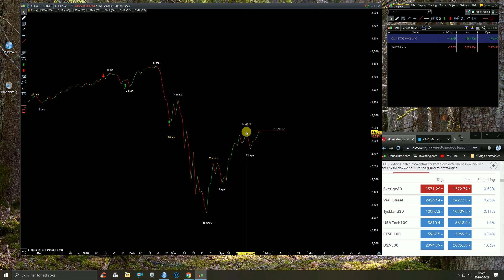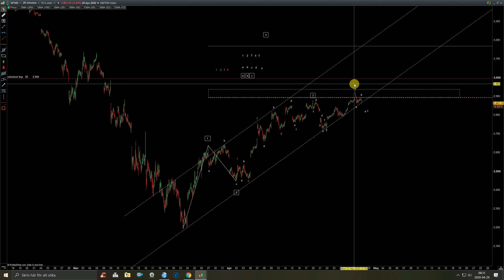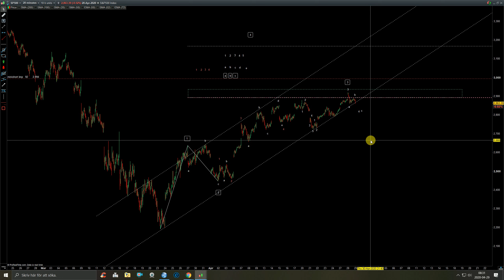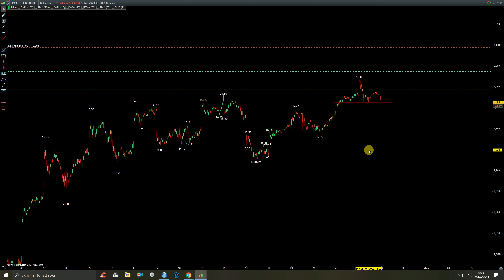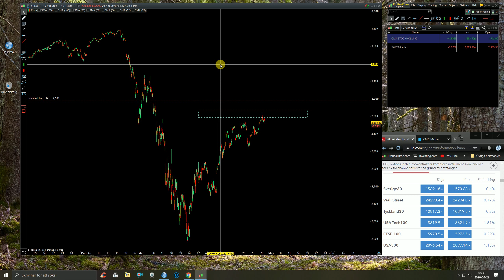Inför öppningen av SP500. 29 april